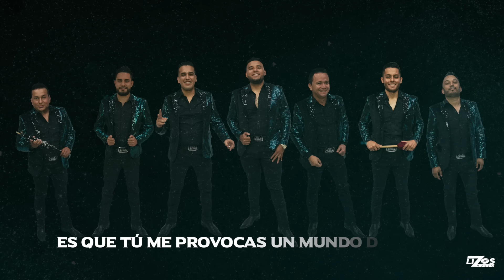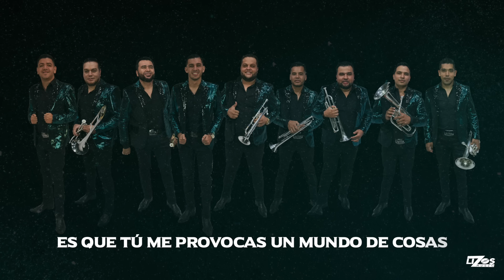BANDA LA MISMA TIERRA - UN BESO (LETRA)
¡¡Descárgalo YA!!

...y es La Misma Tierra ¡No que no!